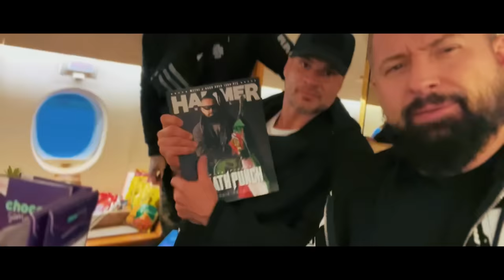Five Finger Death Punch - Times Like These (Music Video)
🔥 'AFTERLIFE' Out Now 🌎💀🔥
⚠️ NEW ⚠️ 2024 SUMMER TOUR DIARY 🏴‍☠️ Watch the series ⚠️ Don’t forget to punch the 🔔 icon for getting notified about the latest episodes 🔔 Best Comments on on the diary win cool stuff 🔔
Exclusive merch, vinyl and more Fivefingerdeathpunch.com
See You On The Road // US Tour begins August 19th!!